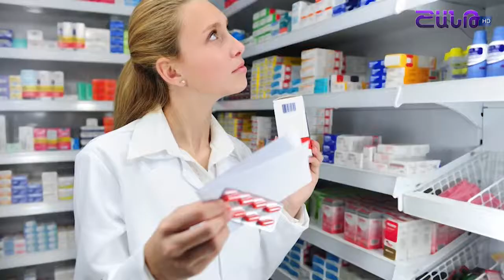Հակաբիոտիկների կիրառումը և օրենքը BUJ LRAHOS 31.07.2018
Հակաբիոտիկների հետ կապված չարաշահման  խնդիրներն առկա են ոչ միայն  ամբողջ աշխարհում, այլ նաև Հայաստանում: Մասնագետները պարբերաբար ահազանգում են,  նշելով որ հակաբիոտիկների կիրառումը դուրս է մնացել բժիշկների վերահսկման սահմաններից և որոշ ժամանակ անց դրանք չեն կարող այլևս իրենց նպատակին ծառայել:
Ինչու, և ինչպես  է կարգավորվում այս խնդիրն  օրենքի  դաշտում: Մանրամասները՝ ԲՈՒԺ ԼՐԱՀՈՍՈՒՄ: